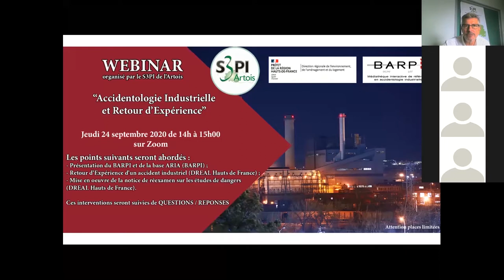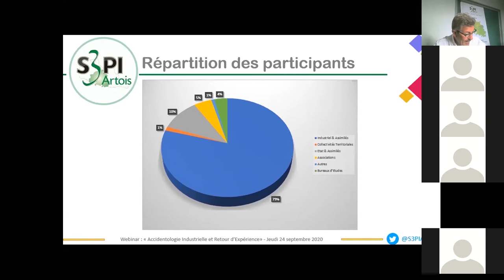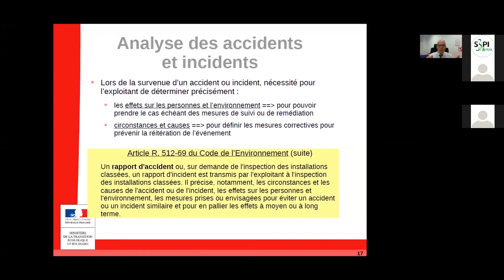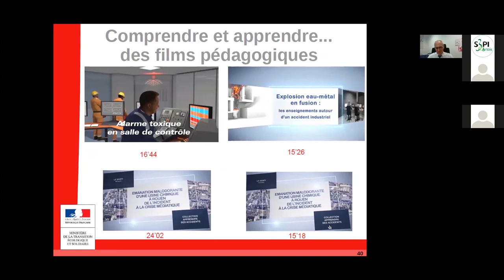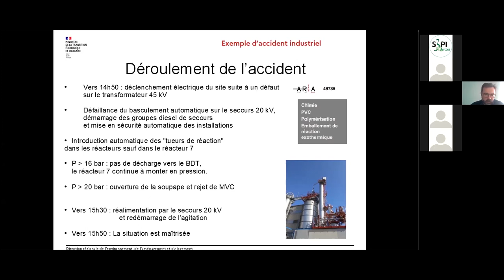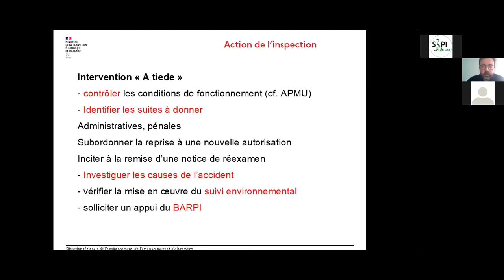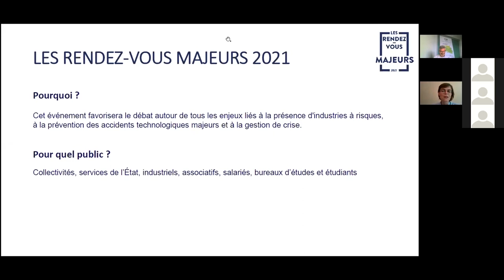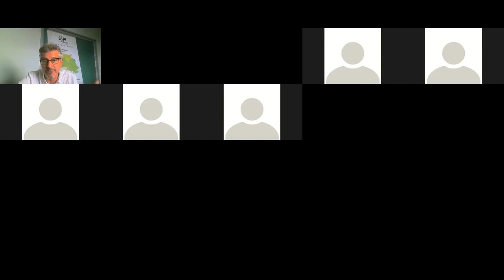WEBINAR "Accidentologie Industrielle & Retour d'Expérience"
Introduction : 00:04
Pourquoi ce WEBINAR ? : 07:50
Présentation du BARPI : 00:14:44
Retour d'Expérience d'un Accident & Notice de Réexamen : 00:38:45
Questions/Réponses : 01:03:20
Les Rendez-Vous MAJEURS : 01:08:49